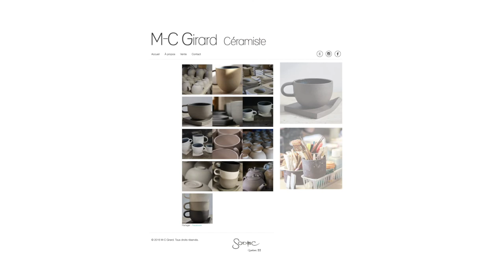JEANNE CULTURE-ÉMISSION 6/MARIE-CLAUDE GIRARD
ÉMISSION 6/MARIE-CLAUDE GIRARD